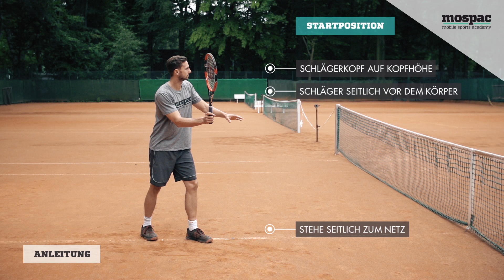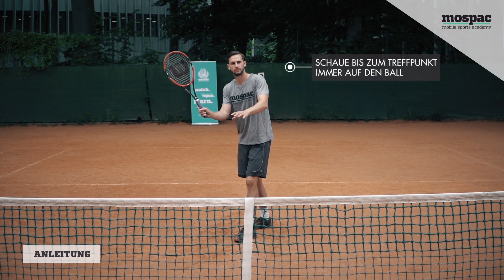Volley Vorhand - 1. Grundstellung und Hauptaktion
Volley - Moderne Tennis-Technik mit genauer Anleitung und den besten Tipps. Jeder Schlag in Zeitlupe und aus verschiedenen Perspektiven. Tennis - Schritt für Schritt lernen und lehren.

Spieler im Video: Bundesliga-Spieler Herren 30

Video, Tennis-Technik und Tipps sind in enger Zusammenarbeit mit DTB-A-Trainer und Dr. Sport-Wiss. Philipp Born entstanden.